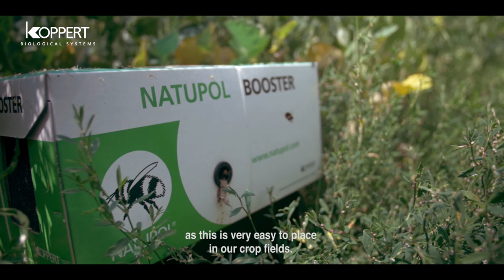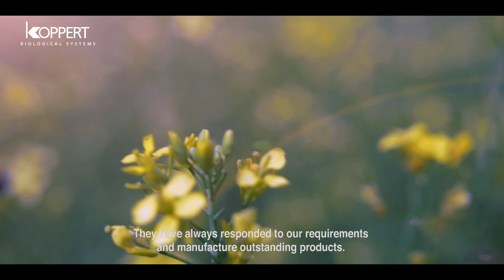Natupol Booster - Meiner Saaten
Natupol bumblebees increase hybrid rape seed production at Meiners Saaten in Germany. For this seed production crop, Natupol Booster is used.